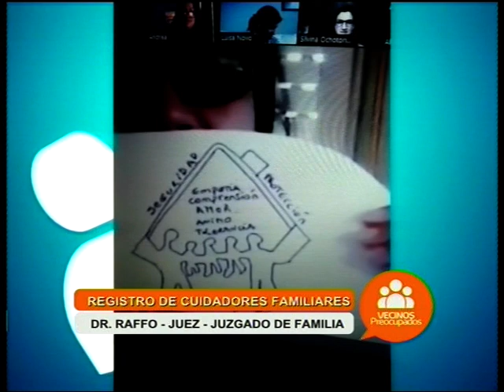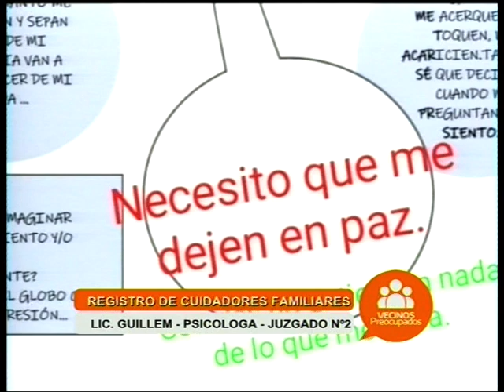Vecinos Preocupados - Miércoles 16 de Junio 2021